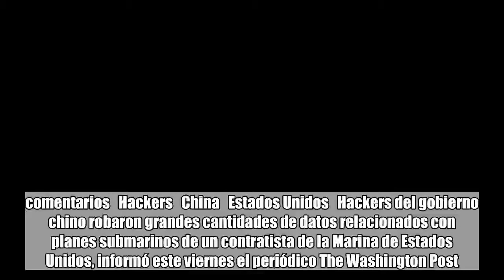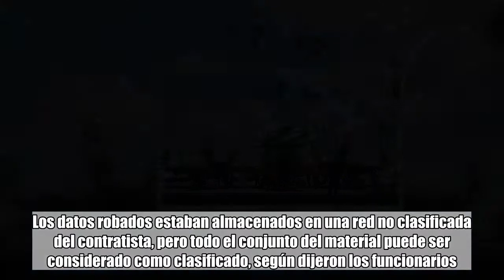Hackers chinos robaron información de planes submarinos de Estados Unidos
comentarios   Hackers   China   Estados Unidos   Hackers del gobierno chino robaron grandes cantidades de datos relacionados con planes submarinos de un contratista de la Marina de Estados Unidos, informó este viernes el periódico The Washington Post.Citando a funcionarios anónimos, la publicación habla de robos cometidos durante enero y febrero, y que se trata de los planes secretos para desarrollar un misil supersónico antibuque para uso en submarinos.El contratista no fue identificado en el artículo, pero el Post informó que trabajó para el Naval Undersea Warfare Center, que tiene su sede en Rhode Island.Los datos robados estaban almacenados en una red no clasificada del contratista, pero todo el conjunto del material puede ser considerado como clasificado, según dijeron los funcionarios.La Armada estaba liderando una investigación sobre el pirateo con la ayuda del FBI, el cual se negó a hacer comentariosCon información de DPA / The Washington Post.